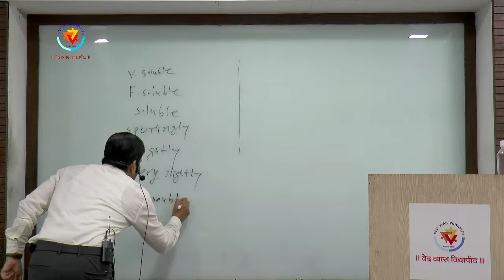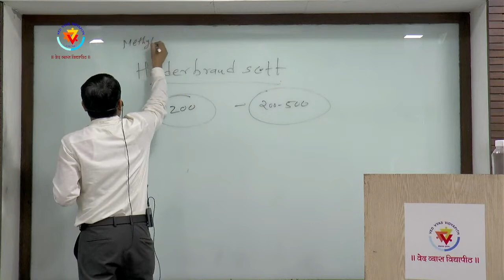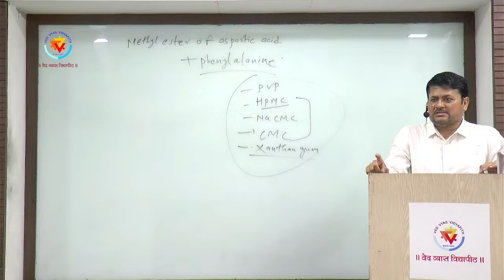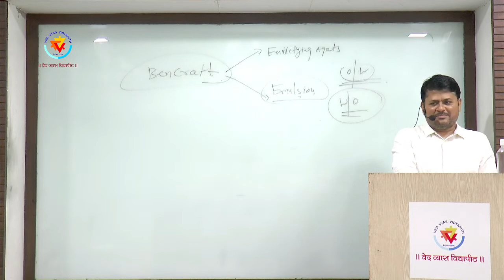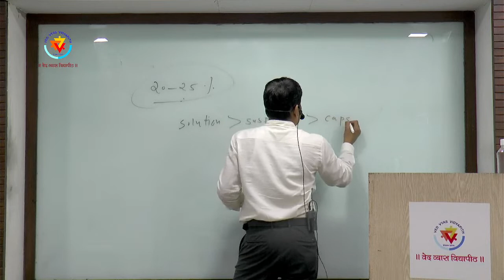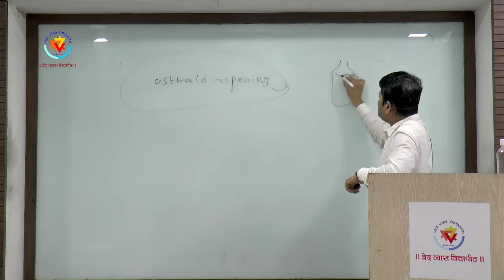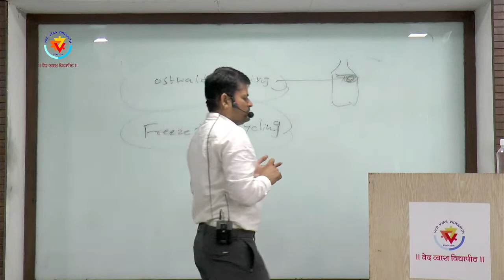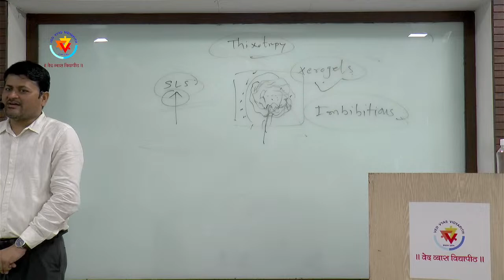VED VYAS VIDYAPITH Drug Inspector Lecture - 01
Subject - Pharmacy
How to Read, Learn Pharmacy Subject For Preliminary.